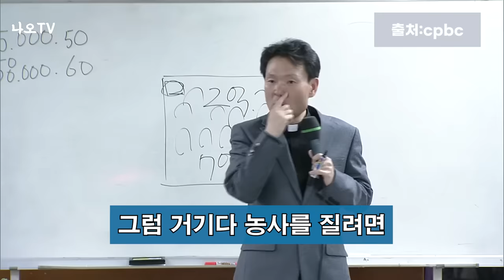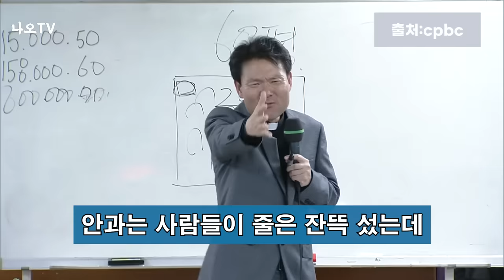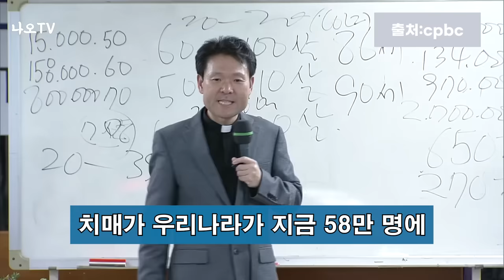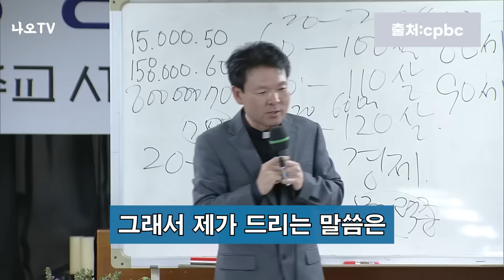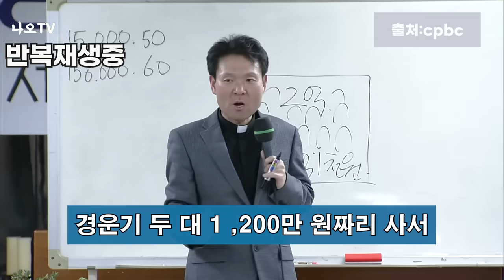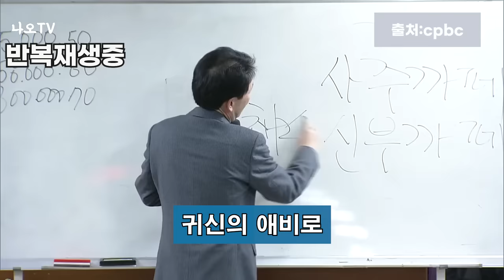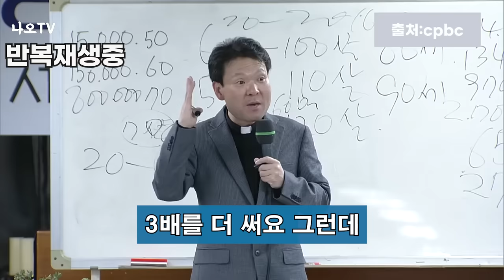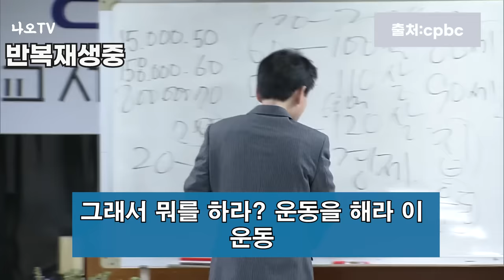나이들수록 반드시 이렇게 해야 합니다 l 오두막에서 수녀님과 신부님 사이에 생긴 일 l 세계에서 우리나라 노인들이 가장 가난한 이유 l 황창연 신부 행복특강 l 오디오북 l 강연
나이들수록 반드시 이렇게 해야 합니다
오두막에서 수녀님과 신부님 사이에 생긴 아주 재밌는 일화
신부님 카페 차리는 계획도 너무 재미있었습니다.
감사합니다.

🕐 타임라인 🕐
00:00 하이라이트
01:46 황창연 신부님 행복특강
43:14 나오티비 견해
43:53 반복재생